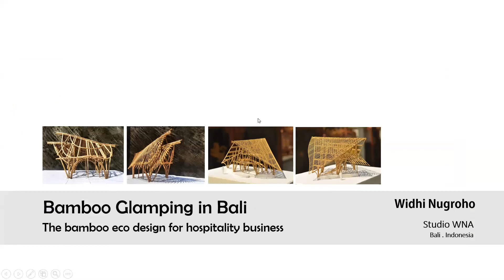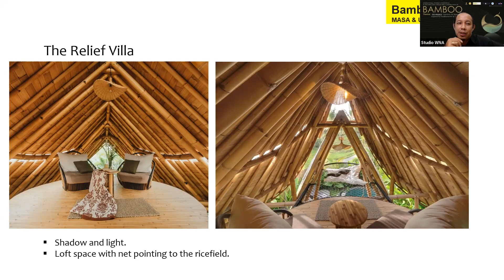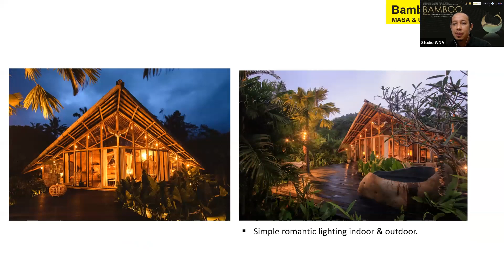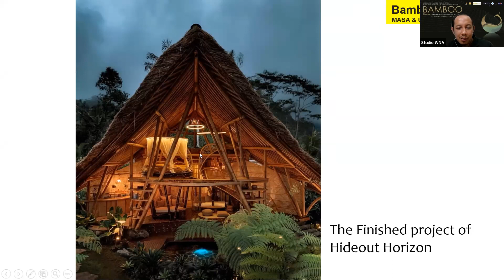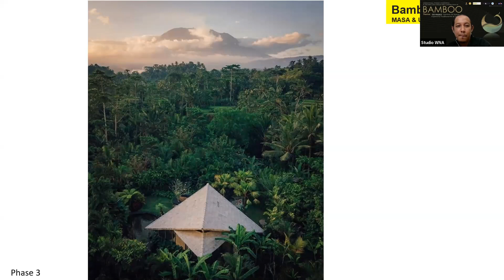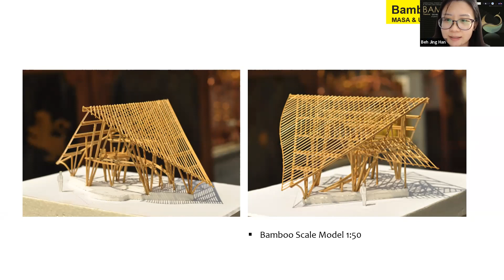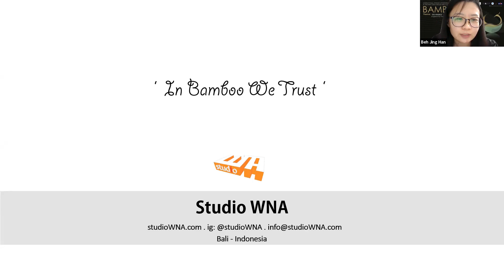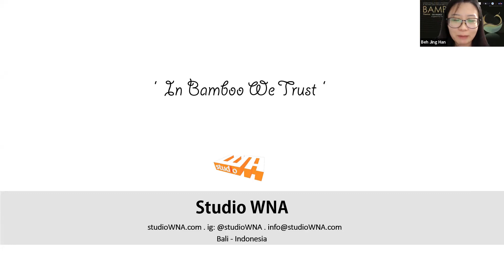2021 Bamboo Competition Talk Series #4: Ar Widhi Nugroho of Studio WNA Bali: "IN BAMBOO WE TRUST"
In conjunction of the 2021 Architectural Design and Construction of Bamboo - Malaysian level competition, the organiser had arranged for a series of talk by Bamboo experts from Malaysia and Indonesia for participants. We hope it will inspire our students to produce amazing work for the competition. The 4th speaker for this series is Ar Widhi Nugroho: "In Bamboo We Trust"

Architect Widhi Nugroho is the founder and principal architect of Studio WNA, an architecture consultant in Bali Indonesia. They are not only focus on architecture design, but in product design and interior design. Their specialization is using bamboo as material and have a lot of experiences in bamboo designs and constructions in Indonesia and overseas.

They also conducted bamboo workshops for architecture students, bamboo lovers, and some communities in Indonesia. Their workshop ideas are shared knowledge and experiences about how to plant bamboo, bamboo preservation, making scale bamboo models and hands on training to build bamboo buildings.

Topic: Bamboo Competition Talk Series #4 Widhi Nugroho "In Bamboo We Trust"
Time: Aug 4 (Wednesday), 2021 08:30 PM Kuala Lumpur